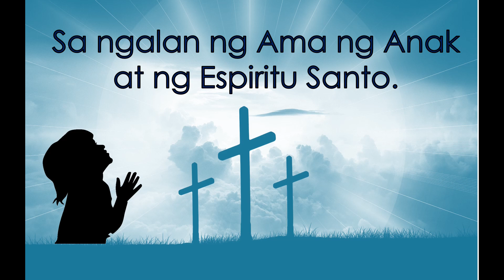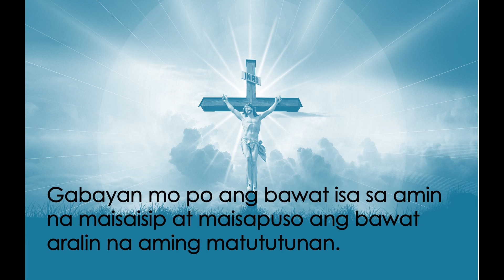PANIMULANG PANALANGIN SA KLASE (tagalog) with voice over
Feel free to use my video for your online class
Panalangin sa klase

more learning videos soon.